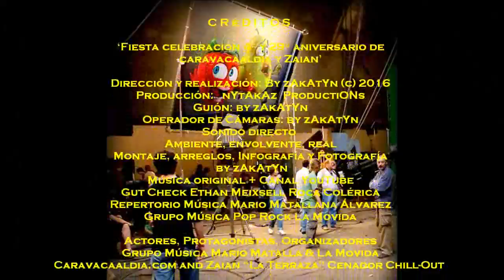2016_08 zAkAtYn Fiesta celebración 4 y 29 aniversario caravacaaldia y Zaian Caravaca de la Cruz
by zAkAtYn | Fiesta celebración 4 aniversario Caravacaaldia y 29 de Zaian La Terraza Cenador Chill-Out amenizado con música en directo de Mario Matallana y el Grupo La Movida Caravaca de la Cruz Comarca del Noroeste Murciano, Región de Murcia, viernes 26 Agosto 2016.  - SI TÚ DONAS, EL VIVE -